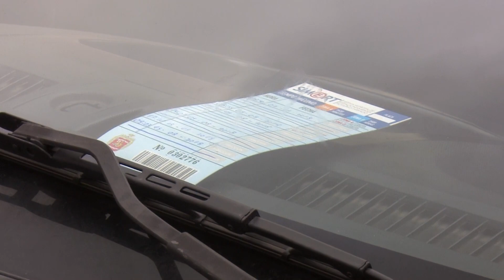Se suprimen los candados utilizados para inmovilizar los vehículos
En Loja se suprimen los candados utilizados para inmovilizar los vehículos en el sistema municipal de estacionamiento rotativo tarifado SIMERT.